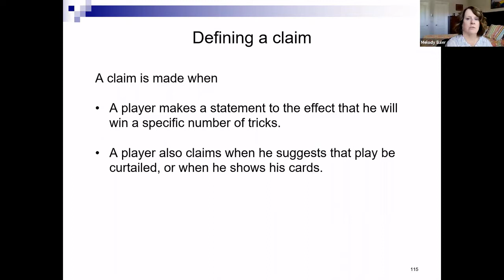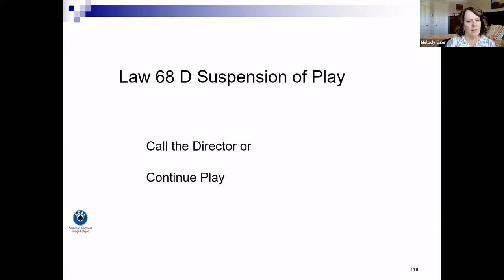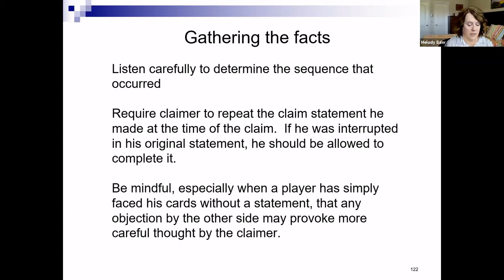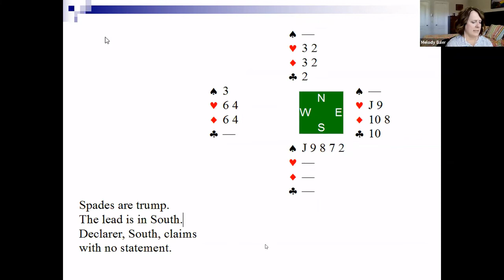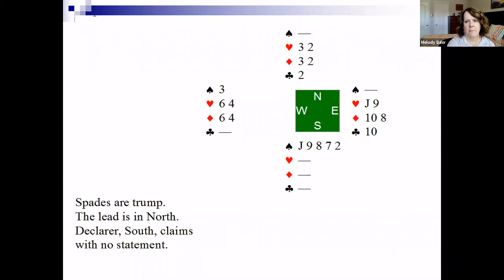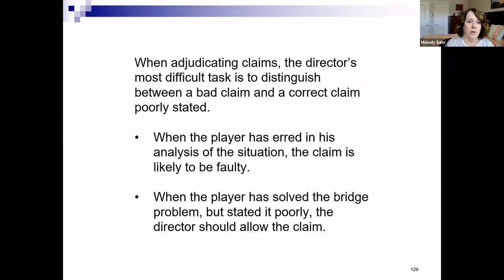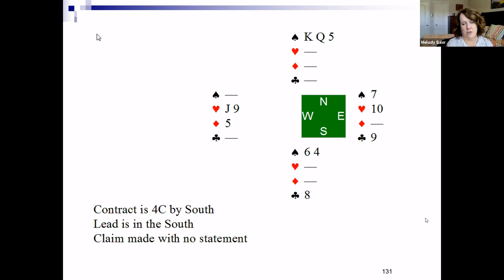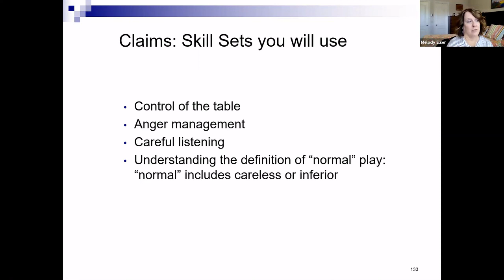Club Director Refresher 6-21 Part 8, Claims and Concessions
Melody Euler's Contract Bridge ACBL Certified Club Director refresher course.  This Part 8 covers claims and concessions.
This is suitable for current duplicate bridge club directors and those interested in becoming a certified club director plus those who are studying for the bridge club director's certification course and exam.